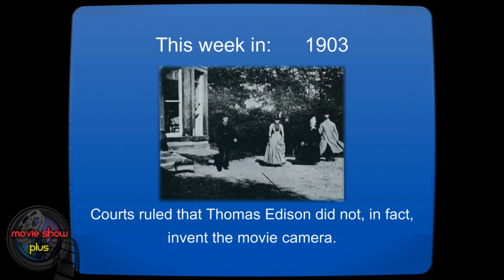The Please Be Kind REWIND - This Week in Movie History - March 8th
A recurring segment on the TV show "Movie Show Plus" that highlights important events this week throughout the history of movies and the movie industry.